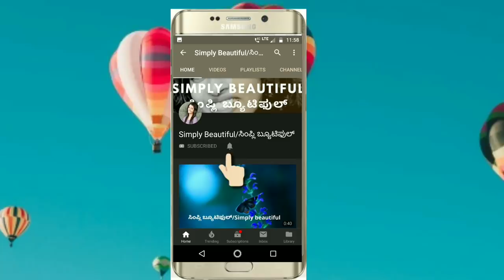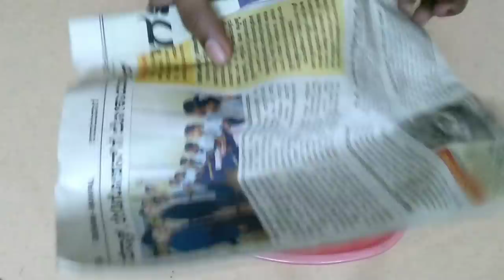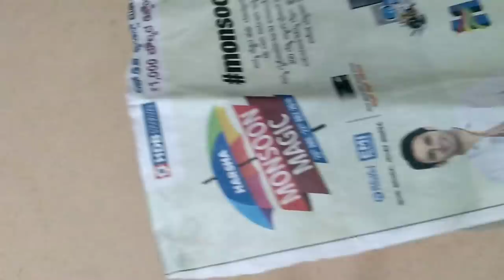Kitchen Tips and Tricks in Kannada | ಅಡುಗೆಮನೆ ಟಿಪ್ಸ | Useful Kitchen Hacks | ಕಿಚನ್ ಟಿಪ್ಸ್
This video is about simple and very useful kitchen tips for fast life to reduce kitchen time and speed up our daily work.

ಮನೆ ಕೆಲಸವನ್ಸು ಬೇಗ ಬೇಗ ಮಾಡಲು ಕೆಲವು ಸುಲಭವಾದ ಕಿಚೆನ್ ಟಿಪ್ಸ್. ಈ ಅಡುಗೆಮನೆ ಟಿಪ್ಸ ನಮ್ಮ ದೈನಂದಿನ ಕೆಲಸ ಬೇಗ ಮಾಡಲು ಸಹಾಯವಾಗುತ್ತದೆ.

Hi Everyone,